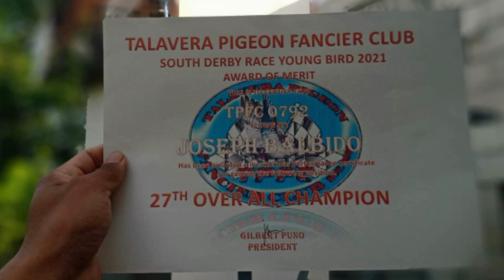KALAPATING UNKNOWN LINE NAG ANAK NG MGA TAWID DAGAT FINISHER😱